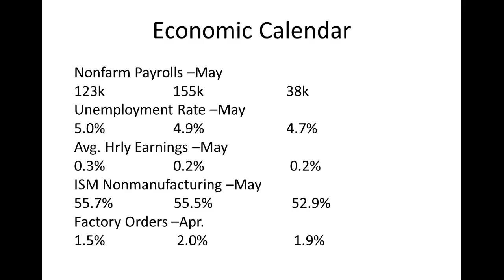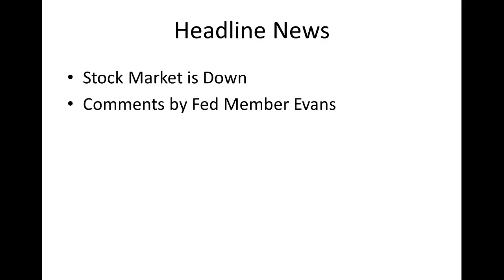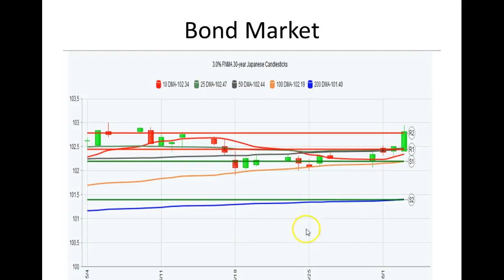CA Interest Rates: Daily Market Report June 3